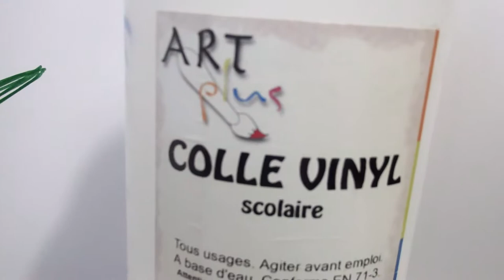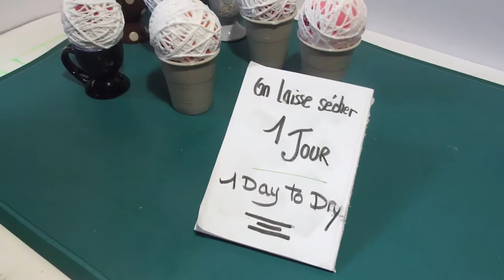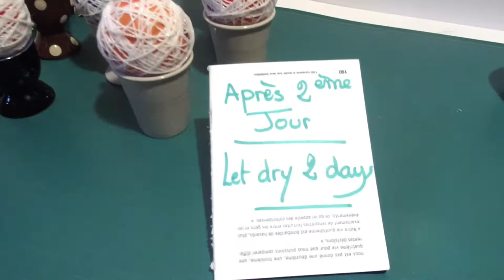# BOULES DE NEIGE ILLUMINÉES # du site de LILILAPELUCHE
Bonjour ET bienvenue     sur le site de      LILILAPELUCHE
Aujourd'hui, nous vous proposons de réaliser ds boules de neige illuminées.
Amusez-vous bien
A bientôt!   SUR    LILILAPELUCHE